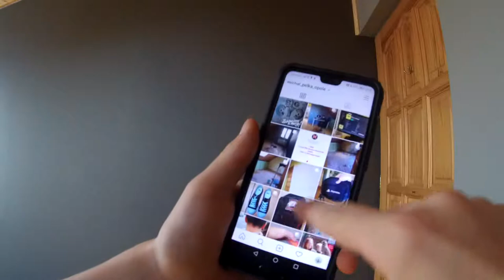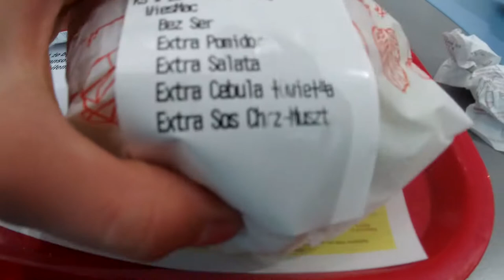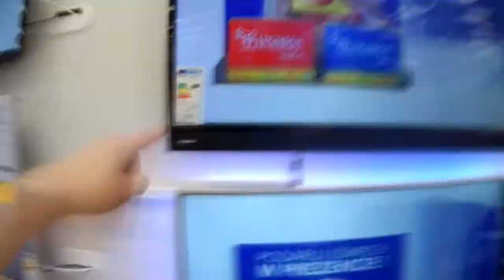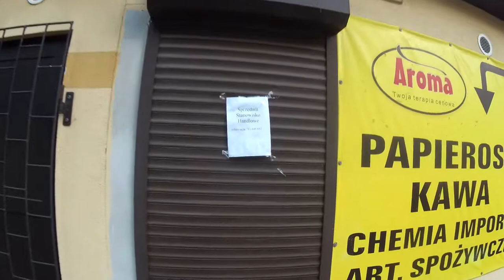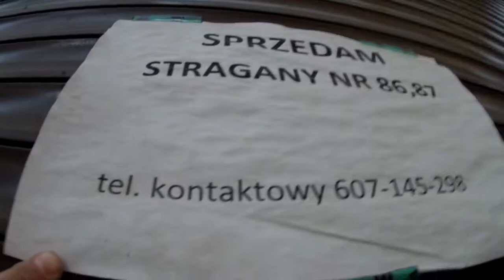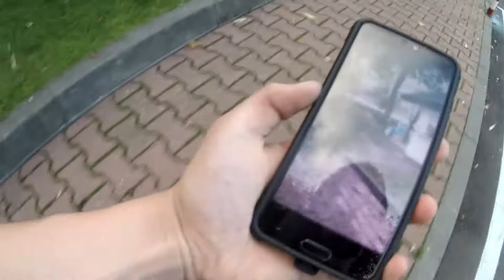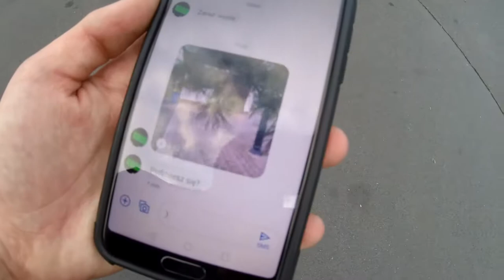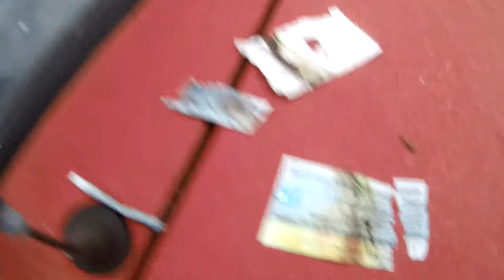Vlog #1 - kino,Szymona ukradli,stary maluch,dziwny kask (Michał Pełka) [sobota Opole solari,targowa]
Cześć, mam na imię Michał i mam 13 lat i uwielbiam minimalizm i szare albo białe kolory i dlatego mój kanał jest utrzymany w takim klimacie i też  mam tak w mojim pokoju, nie mam tak naprawdę powodu by coś tu więcej pisać więc cześć...

  MUZYKA/video użyte W FILMI

Poland Geography/Country of Poland p
Venezuela Geography/Venezuela Country States p